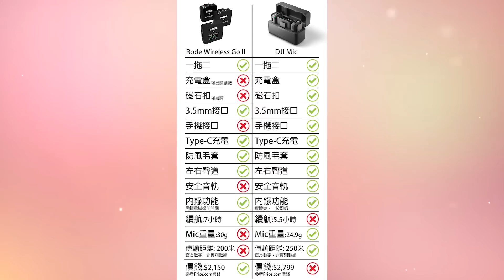【開箱】就算你唔拍片都一定見過『佢』～ DJI MIC vs Rode Wireless GO ii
拍完片個一日，我已經成功沉船...還番MIC畀代理時，直接買左set新Mic，對於拍片器材嘅抵抗力係零呀！我努力地同老婆解釋，其實佢都有機會用架！一人用一支Mic你話幾Sweet?! 然後佢嬲左我。

▶ 屎萊姆IG：Slime3D
▶ 屎嫂IG：ChingSlimeSo
▶ Horlick IG：HorlickDog
▶ Isaac IG：IsaacSlimeB